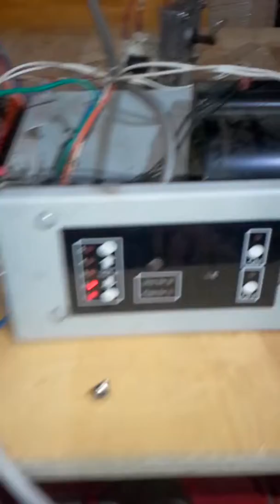November 3, 2018